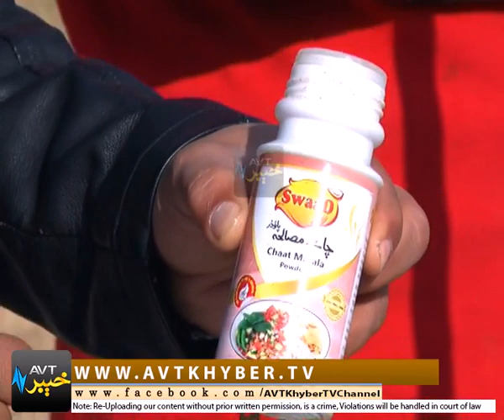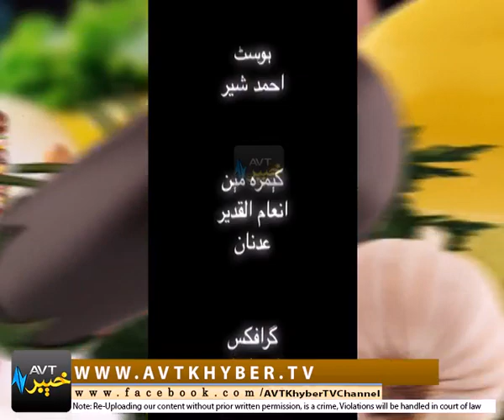KHOWNDAWAR KHYBER ISLAMABAD [20-02-2018]